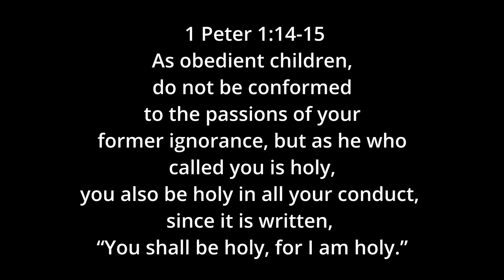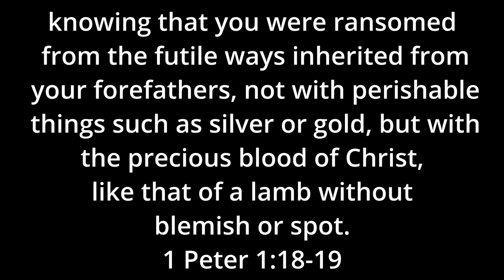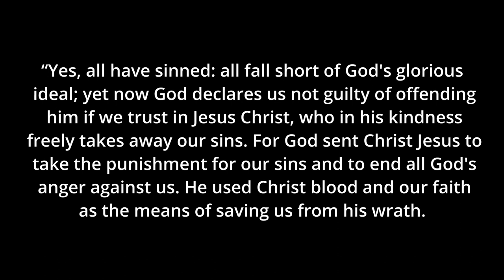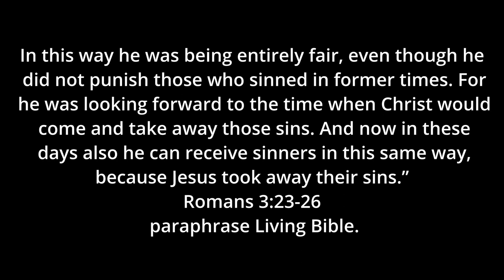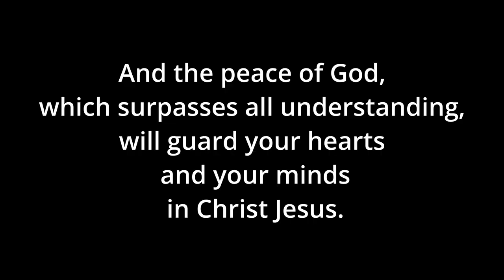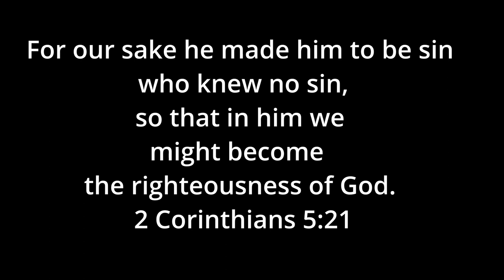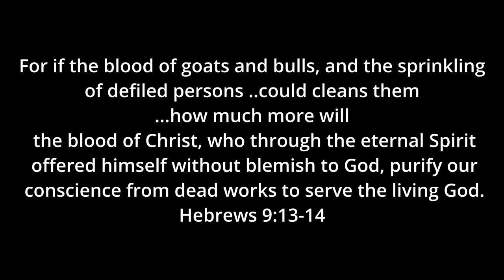WTB OT Leviticus #1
KISS is how I approached this lecture, they say its a hard book to get excited about, not when you KEEP IT SIMPLE STUDENT